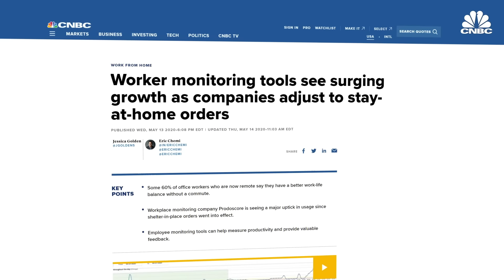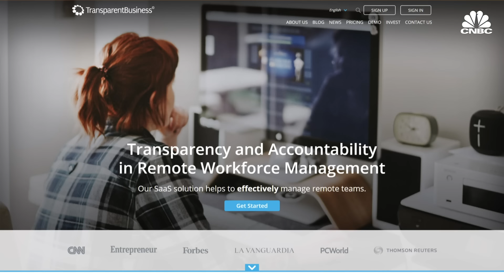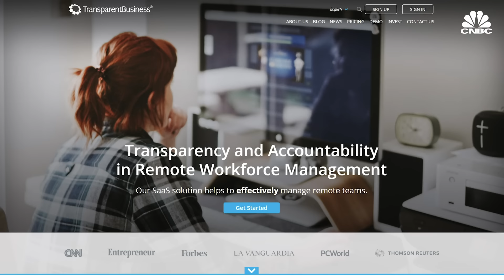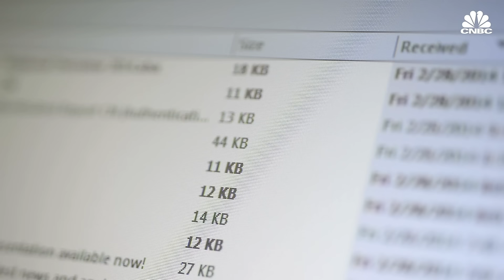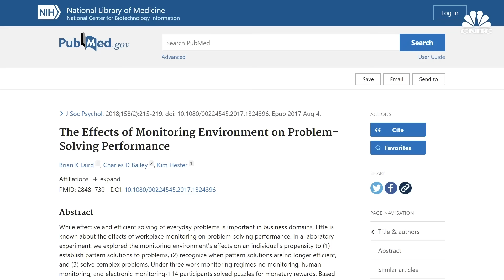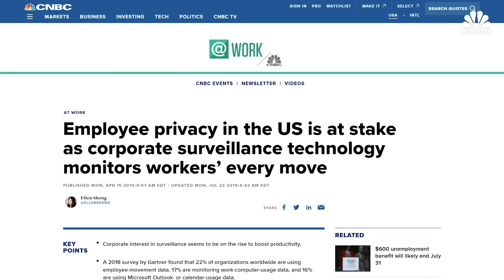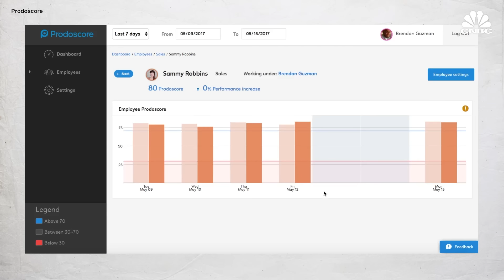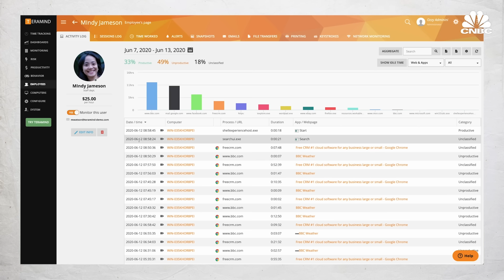How Employers Could Be Spying On You While Working From Home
Some managers and CEOs are turning to "productivity management" software to track their employees while they work from home. How do systems like this affect employees? And are there limits to the ways in which employers can track their workers in pursuit of productivity?

According to a new survey, 77% of workers want to continue to work from home at least once a week when the coronavirus pandemic is over.

But many managers worry that employees won’t work as much, or as hard, when they’re not in view. Consequently, some are turning to “productivity management” software to track their employees while they work from home.

One such software company, Prodoscore, said it has seen a 600% increase in interest from prospective customers since the pandemic hit. Another, TransparentBusiness, said it has seen a 500% spike in users month to month.

“We take a number of data points, be it a CRM tool that they are currently using, a phone system like a Vonage, an email system, it could be G Suite or Microsoft 365. We aggregate all those data points in a real time, proprietary dashboard that provides them a weighted score,” said Prodoscore CEO Sam Naficy. “All of it is recorded.”

But what kind of impact do systems like this have on workers? And are there limits to the ways in which employers can track their workers in pursuit of productivity?

“There are many employers that are looking at this and thinking this is a real opportunity to reshape work,” said Jamie Woodcock, a senior lecturer of people and organizations at The Open University. “Will it benefit people who are working and are now able to work in new ways? Or will it benefit employers who will find new ways to get the most out of people’s time they’ve bought to make people work even harder? ”

You're Probably Being Tracked While You Work At Home